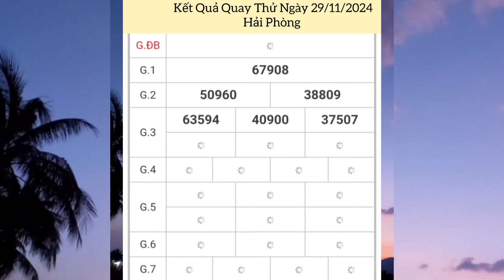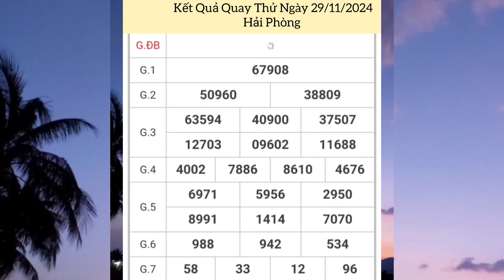Quay Thử Xổ Số Miền Bắc | Hải Phòng | Ngày 29/11/2024